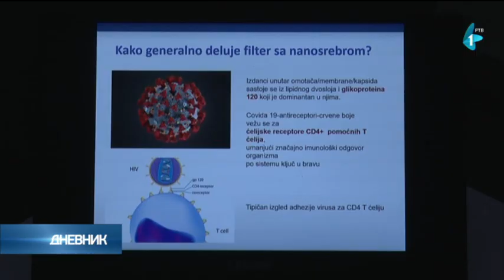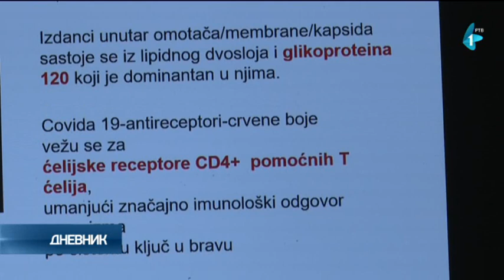Inovativne zaštitne maske iz Novog Sada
Pandemija Kovida – 19 motivisala je domaće naučnike I preduzetnike, da osmisle maksimalno bezbedne i ekonomski isplative maske, koje će, po svemu sudeći, još neko vreme biti deo naših odevnih kombinacija. Jedna takva inovacija uskoro će ugledati svetlost dana, zahvaljujući saradnji eminentnog naučnika, doktora Vukomana Jokanovića i uspešne novosadske preduzetnice, Ivane Đurović, u čijem pogonu će od septembra početi da se proizvodi jedinstvena maska sa filterom od nanočestica srebra.